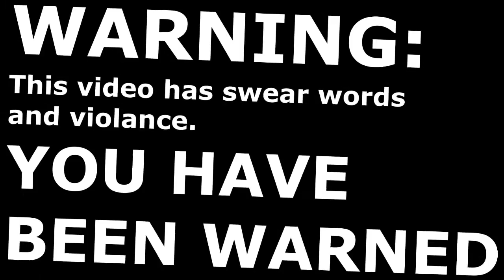CSGO - FR - Our first rankup (Cache)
In this video I speak french. Also I rank up.